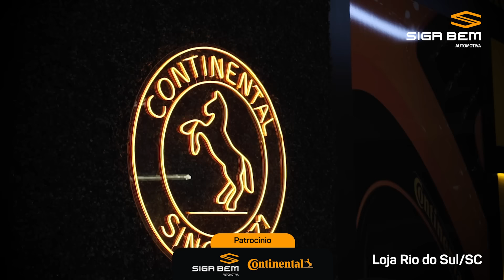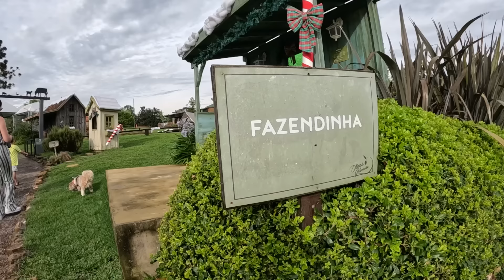O QUE ESTÁ ACONTECENDO EM GRAMADO DE VERDADE? EP 229 - 2ª TEMP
SEJA MEMBRO DESTE CANAL GANHE BENEFÍCIOS:
Gostou das Musicas? Baixe no link abaixo

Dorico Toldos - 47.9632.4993